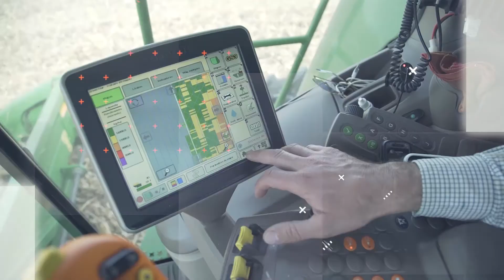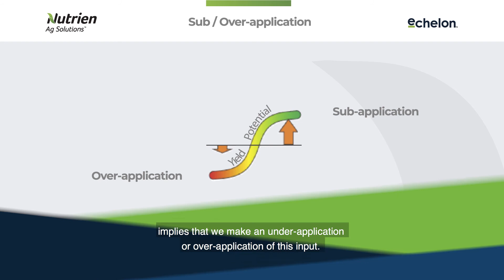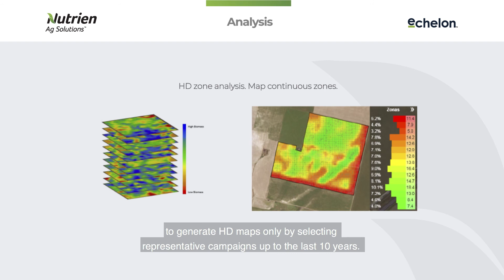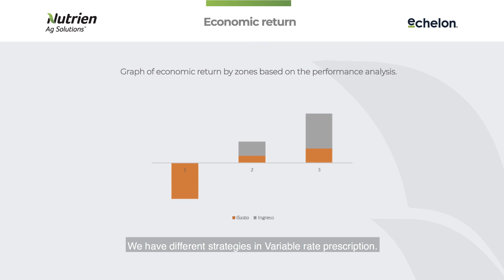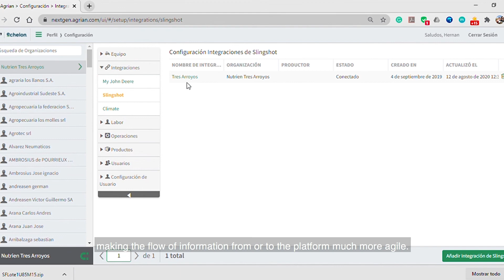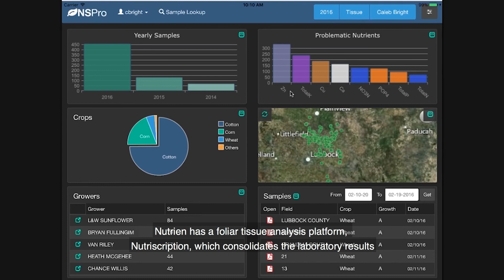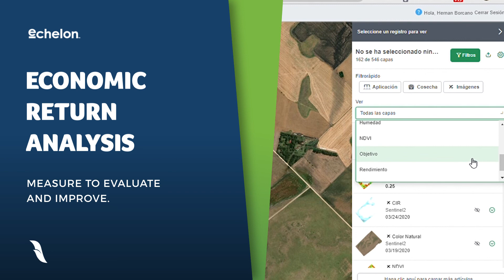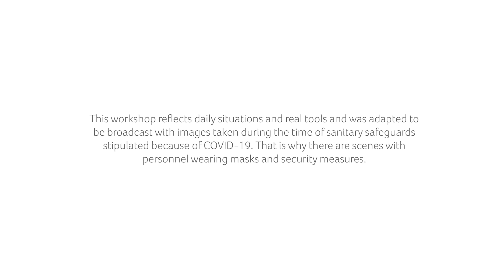Aapresid workshop 2020 - subtitled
" Lead your lot with Digital Agronomy solutions from Nutrien Ag Solutions ". Learn more with Nutrien Ag Solutions Agronomist, Hernan Borcano , specialist on the implementation of agriculture technologies, Graduated from the  University of Agricultural Sciences of Balcarce UNMdP. With a scholar at the MAST University of Minnesota.